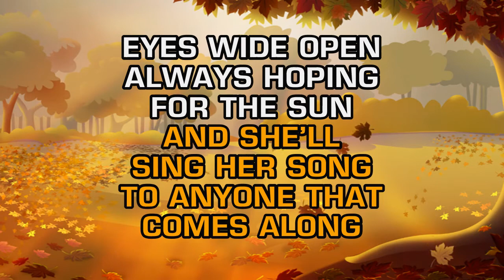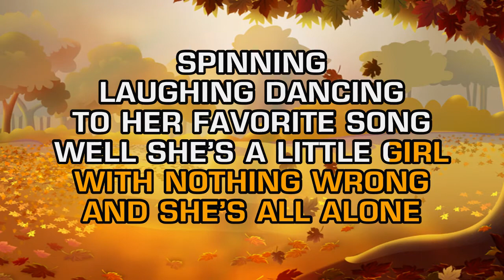Norah Jones - Seven Years (Karaoke)